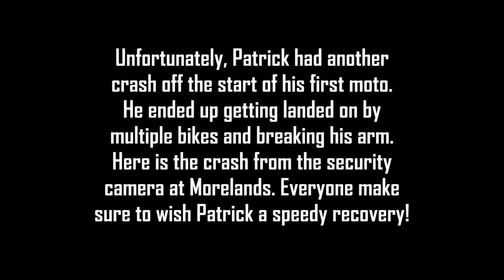Patrick Weiler In "Finish Line" | Morelands MX | 5/22/21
I was having a great time filming for Patrick until an unfortunate mistake resulted in a broken arm. Everyone wish Patrick a speedy recovery!

Salem Construction Co is our title sponsor for the 2021 season! Please check them out on Facebook!